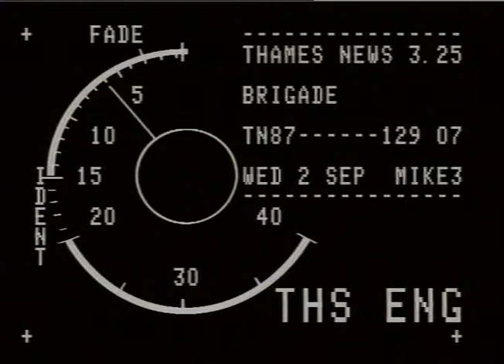L=C11 71TITGADE, - EOLIPMENT - GENEPIC.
L=C11 71TITGADE, - EOLIPMENT - GENEPIC._x000D_
THAMES NEWS. 2,9.87.LONDON FIRE BRIGADE,50TH. ANNIVERSARY OF H.Q.  OPENING,SOUTH BANK,BY KING GEORGE V1. 1937. _x000D_
AFT. 87/129/7._x000D_
CELEBRATED BY PARADE THROUGH YEARS OF FIRE-_x000D_
PM. 127/9._x000D_
FIGHTING._x000D_
LATE. 96/32._x000D_
G/v's. LIB.PICS. B/W.Opening of H.O. by George V1.1937._x000D_
ALSO.. Cake being cut._x000D_
Wartime pumps & ladders._x000D_
Fire Engines & other vehicles._x000D_
1950's Equipment_x000D_
540 Fire Reconstruction & Rescue,Horse drawn fire car Today's engines & equipment - generic C/U.Vibrophone,listening for survivors,equipment._x000D_
CHRISTOPHER RAINBOW._x000D_
LONDON PIRE BRIGADE - EQUIPMENT - GENERIC._x000D_
THAMES NEWS. 2,9.87.LONDON FIRE BRIGADE,50TH. ANNIVERSARY OF H.O.  OPENING,SOUTH BANK,BY KING GEORGE V1. 1937. _x000D_
AFT. 87/129/7._x000D_
PM. 127/9._x000D_
FIGHTING._x000D_
LATE. 96/32._x000D_
Wartime pumps & ladders._x000D_
Fire Engines & other vehicles. 1950's Equipment_x000D_
5_x000D_
IMO/ 410 Fire Reconstruction & Rescue,Horse drawn fire car Today's engines & equipment - generic C/U.Vibrophone,listening for survivors,equipment._x000D_
CHRISTOPHER RAINBOW._x000D_